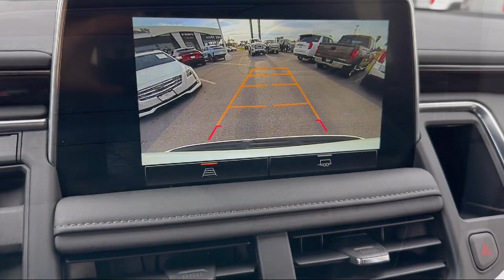2023 GMC Yukon SLE Sport Utility McAllen Brownsville Harlingen Port Isabel Weslaco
2023 GMC Yukon SLE Sport Utility Stock Number: G239311B Vin:1GKS1AKD4PR372950.